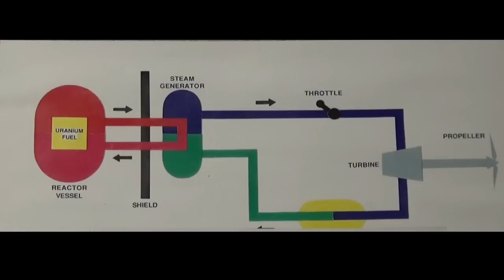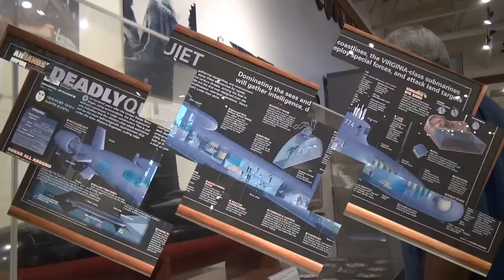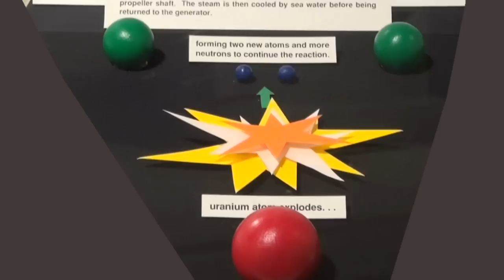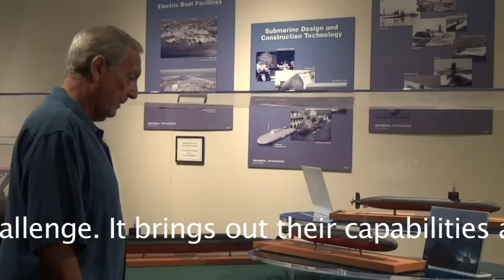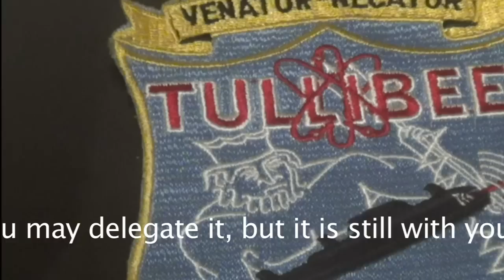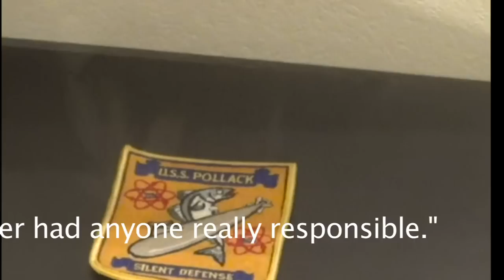Leadership - Admiral Rickover Father of US Nuclear Navy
An iconic authoritative leader who led the creation and operation of the nuclear powered Navy for 63 years - a portrayal. (filmed at Submarine Museum - part of Pearl Harbor Visitors Center).